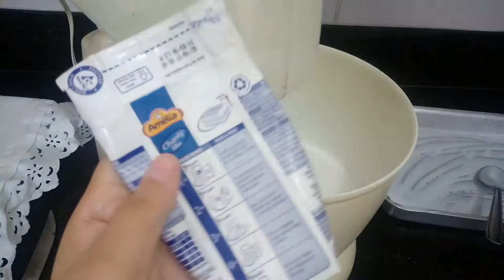Receita Fácil e Fofa para o Natal | Mini bolo de árvore de natal e gorrinhos com morango e chantilly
Quer uma dica de receita fácil, barata e deliciosa para o natal? Que tal então aprender a fazer uma linda sobremesa para o dia da ceia. Vídeo de hoje você vai aprender a fazer mini bolos (ou brownies) de árvore de natal e mini gorrinhos super fofos com chantilly e morango.

Esse é uma ótima dica para economizar e deixar sua ceia de natal muito linda e gostosa.  🎅